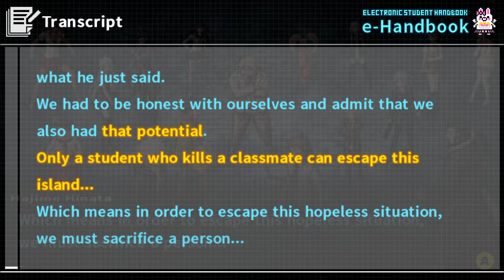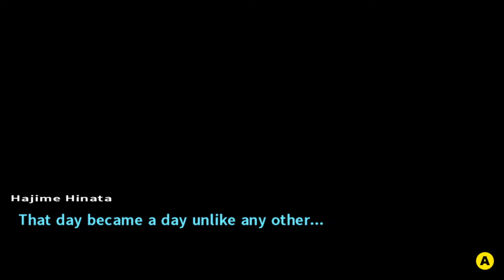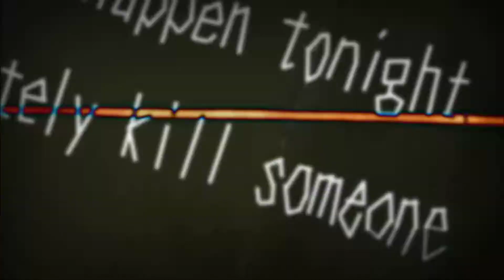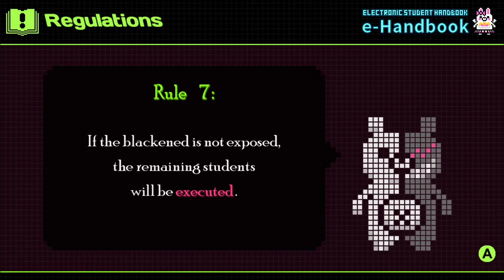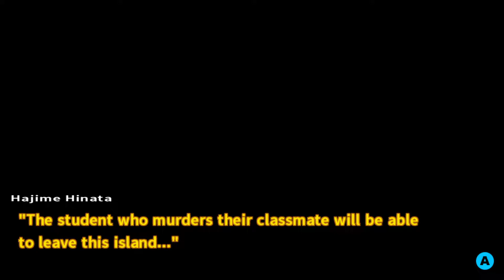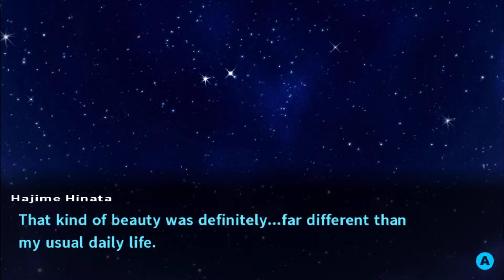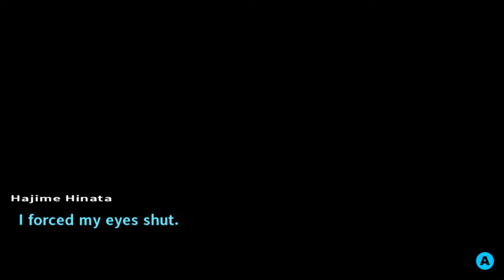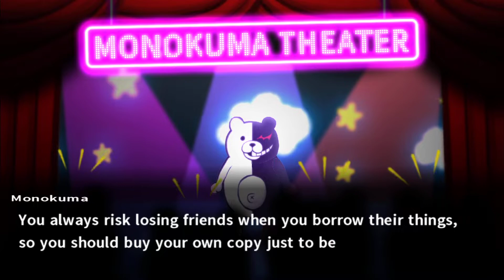Leadership - Let's Play Danganronpa 2 Part 4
Did you know that Presidents have the highest mortality rate of any job in the USA?